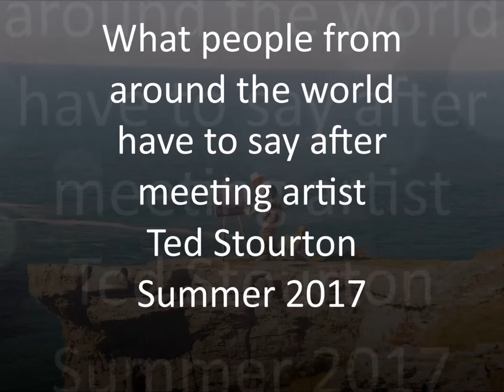What people from around the world say about artist Ted Stourton after meeting him during summer 2017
Filmed at Camelot Castle, Tintagel, Cornwall, PL34 0DQ